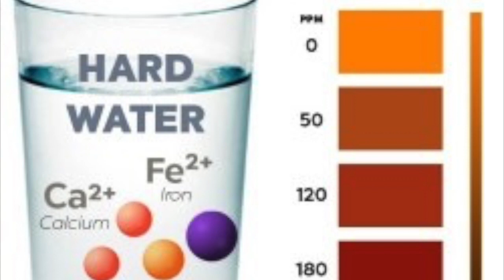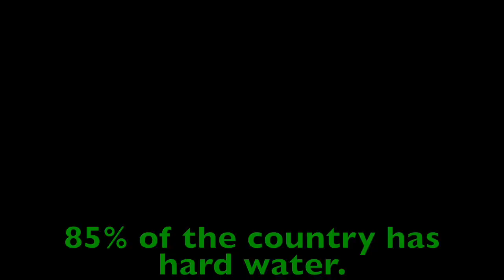Hard water and skin problems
Hard water contains dissolved minerals like calcium and magnesium. Those minerals make it harder for water to form a solution with soap, and it leaves behind a scummy residue.

If you have hard water in your home, you’ll notice that white soap scum all over your bathroom fixtures. Hard water can also clog up your plumbing and your shower head, reducing pressure.

But what you may not realize is that same soap scum builds up on your skin. Instead of getting a nice lather, you’re leaving behind a residue that clogs your pores the same way it clogs your pipes. Clogged pores can lead to breakouts and worsen skin conditions like acne or eczema.

The natural oils your body produces are distributed through the pores of your skin. When those pores are clogged, the oil gets trapped and blemishes like pimples and zits form.

Not only can soap scum from hard water clog your pores, many people find it also causes them to feel dry, itchy, and irritated. The minerals in hard water can actually strip moisture from your skin while preventing the natural oils your body produces from doing their job, which is to lubricate your skin and hold in moisture.

Hard water may also be making your skin age faster. That means it could cause you to look older than you really are!

Method 1 Testing for Hardness Quickly
1. Choose a clear bottle. ...
2. Fill the bottle with water. ...
3. Add ten drops of liquid soap to the container. ...
4. Shake the bottle. ...
5. Look for suds. ...
6. Gradually shake in more soap. ...
7. Look for soap scum. ...
8. Decide whether to soften your water.